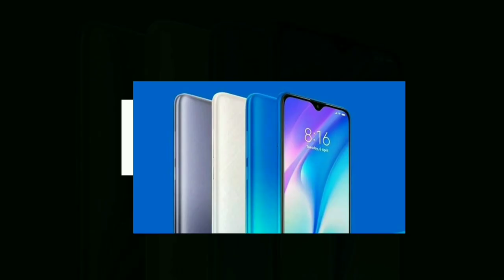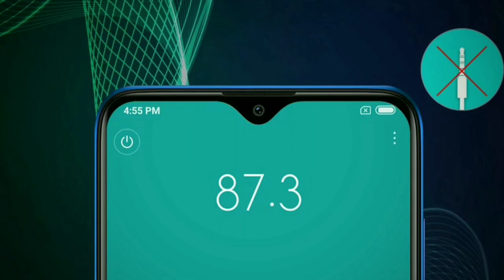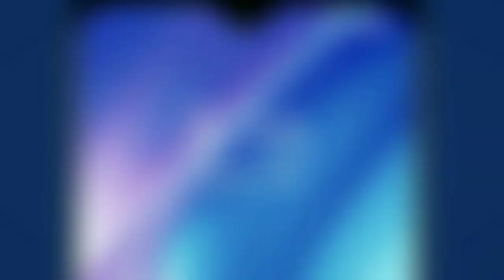Xiaomi Redmi 8A Dual Price In Bangladesh 2020 | Full Specifications Overview Bangla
Xiaomi Mobile Phone Company Release A New Smartphone In Bangladesh 2020.Fast Phone 2020 in BD.Xiaomi New Smartphone In Bangladesh 2020.
Model - Redmi 8A Dual
PRICE - 12999 TAKA Official.Xiaomi Bangladesh

6.22 HD+ Display Dot Notch.19:9 Aspet Ratio
Chipset Snapdragon 439.Octa Core Processor.Ram Type LPDDR3.3 GB RAM 32 GB ROM.Face Unlock Available.
Rear Ai Dual Camera 13mp + 2 mp Camera.8mp Selfie Camera.1080p Video Record.
5000mAh High Capacity Battery.18W Fast Charge.
Charging Port USB Type C,OTC, 3.5MM jack Support.Dual Sim Nano.Dual 4G Support & 512 GB SD Card support.

Xiaomi Redmi 8A Dual Price In Bangladesh 2020
Xiaomi Redmi 8A Dual Price In BD.
Redmi 8A Dual Price Specifications Review Bangladesh.
Xiaomi redmi 8A dual Bangladesh
Xiaomi redmi 8a dual price bd